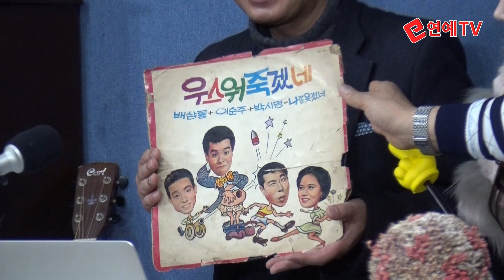설빈의알쏭달쏭토크쇼. 연출유현movie